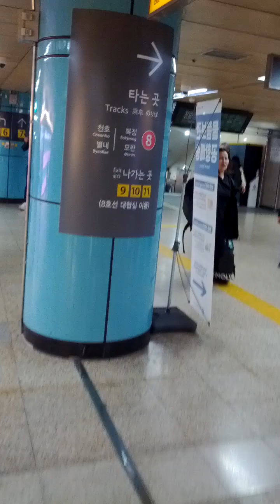Jam Sil Station(216)-22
Sun 20th Oct 2024(AH 1446 Rabi Al-Thani 17th)...
According to news, New GTX-D Line Subway consist of In Cheon International Airport 2 Terminal(X401 = A11 = X501) ↔ In Cheon International Airport 1 Terminal(X402 = A10 = X502) ↔ Jung-San(X403 = X504) ↔ Cheong Na International Area(X404 = 765 = X505) ↔ Ga Jeong(X405 = I210 = X506) ↔ Jak Jeon(X406 = I116 = X507) ↔ Dae Jang(X407 = ? = X508) ↔ Bu Cheon Stadium(X408 = 752 = S15 = X204 = X603) ↔ Gwang Myeong Si Heung(X409 = X709) ↔ Ga San Digital Complex(X410 = P142 = 746) ↔ Sil Lim(X411 = 230 = S408) ↔ Sa Dang(X412 = 226 = 433) ↔ Gang Nam(X413 = 222 = DX07) ↔ Sam Sung(X414 = 219 = X107) ↔ Su Seo(X415 = 349 = K221 = X108)  ↔ Mo Ran(X416 = 827 = K225 = X612) ↔ Gyeong Gi Gwang Ju(X417 = K413 = 838) ↔ Gon Ji Am(X418 = K415) ↔ I Cheon(X419 = K417 = ?)↔ Bu Bal(X420 = K418 = ?) ↔ Yeo Ju(X421 = K420) and Won Ju(X422 = K144 = K42?) Stations will be open before end of 2035(AH 1457), too..

Moreover, New GTX-D Gimpo Branch Line Subway consist of Dae Jang(X407 = ?)  ↔ Gye Yang(X407-1 = I110 = A06) ↔ In Cheon Won Dang(X407-2 = I108) ↔ Jang Gi(X407-3 = GI104) and Tong Jin(X407-4 = 50?) Stations will be open before end of 2030(AH 1452), too..

In addition to, New GTX-D Pal Dang Branch Line Subway consist of Sam Sung(X414 = 219 = X107)  ↔ Jam Sil(X414-1 = 216 = 814 = X808) ↔ Gang Dong(X414-2 = 548) ↔ Gyo San(X414-3 = 355 = X614) and Pal Dang(X414-4 = K128 = 559) Stations will be open before end of 2035(AH 1457), too..

Finally, New GTX-H Line Subway consist of Mun San(X801 = K335) ↔ Geum Chon(X802 = K331 = S02) ↔ Jo Ri(X803) ↔ Sam Song(X804 = 318) ↔ Yeon Sin Nae(X805 = 321 = 614 = X511 = X105) ↔ Dong Dae Mun History & Culture Park(X806 = 205 = 422 = 536) ↔ Kon Kuk University(X807 = 212 = 727 =X705) ↔ Jam Sil(X808 = 216 = 814 = X414-1) and Wi Rye Gwang Jang(X809 = ?) Stations will be open before end of 2035(AH 1457), too..